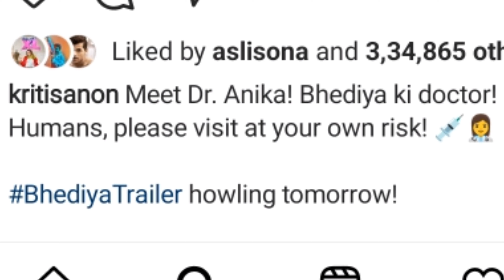Bhediya News | Bhediya TrailerBig Update | Bhediya Kriti Sanon | Amar Kaushik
Bhediya Official Trailer | Bhediya Trailer Varun Dhawan | Bhediya Kriti Sanon | Amar Kaushik

Bhediya Trailer
Bhediya Trailer Official
Bhediya Trailer Review
Bhediya Trailer Release date